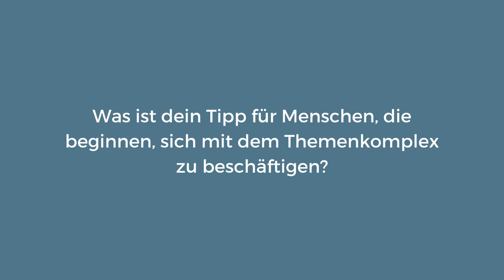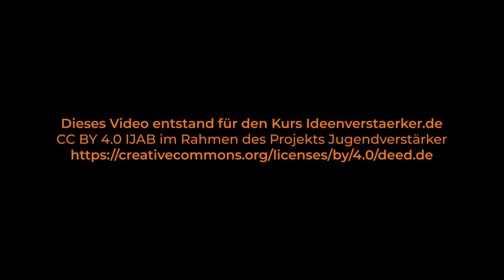Ideenverstärker | Tobias Thiel Tipp für Menschen, die beginnen, sich mit dem Thema zu beschäftigen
📺 Tobias Thiel „Was ist dein Tipp für Menschen, die beginnen, sich mit dem Themenkomplex zu beschäftigen?“